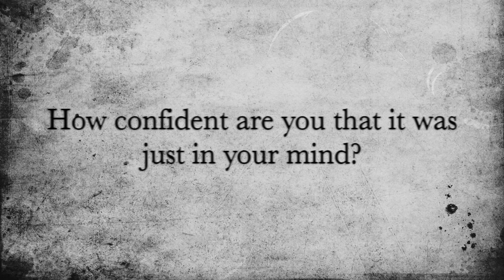Strange Madness Trailer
A short film exploring the perspective of a madman as he maunders, victim of a strange madness that makes him see and hear things that may or may not be here.